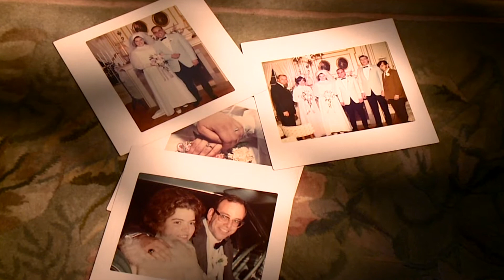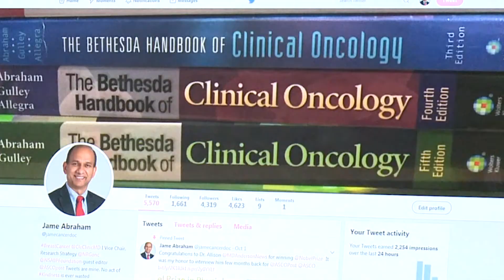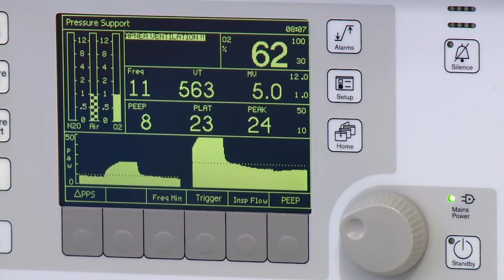Husband and wife both battle breast cancer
EVERY YEAR A QUARTER OF A MILLION "WOMEN" ARE DIAGNOSED WITH BREAST CANCER.     BUT SOMETHING A LOT OF US DON`T CONSIDER IS THAT "MEN" GET IT TOO.  FOX 8`S STACEY FREY INTRODUCES US TO A MAN WHO DEALT WITH THE "RARE" DIAGNOSIS.     BUT THERE`S SOMETHING ELSE ABOUT HIS CASE THAT MAKES IT ESPECIALLY UNIQUE..